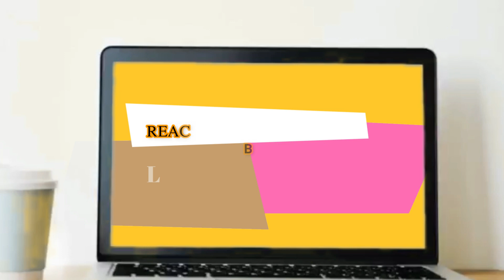REACTING TO LIL BALIIL & CBLACK TIKTOK OFFICIAL MUSIC VIDEO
ASC Dhamaan somali wayn meel walba aad joogtaan ku soo dhawaada kanalkeen Jananka & sahra.
Fadlan hadii aad video ga daawaday like hanala dhaafin iyo SUBSCBRIBE.
sc: Jamal0143
SC: Maidoabdi